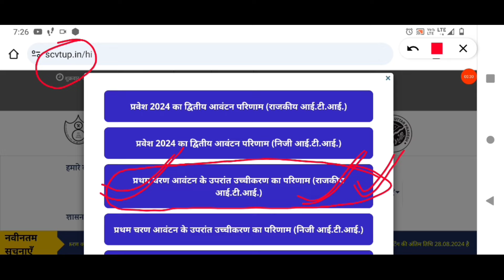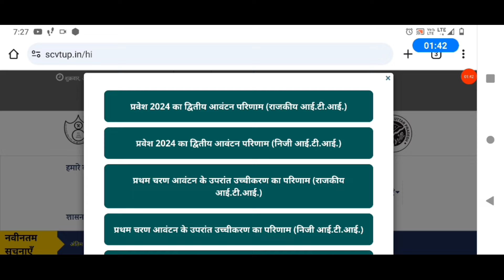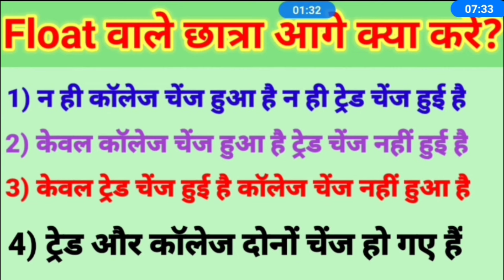फ्लोट हो गया है अब क्या करें | iti float result kaise dekhe | up iti float result kaise dekhen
iti float result kaise dekhe | up iti float result kaise dekhen | iti float result | up iti float result

iti float result kaise dekhe,
up iti float result kaise dekhen
iti college change result kaise dekhen
iti float result
up iti float result
up iti merit list kaise dekhe
iti float ka result kab aayega
iti trade float ka result kaise dekhe
iti trade float ka result kab ayega
iti 360 degrees
up iti 2nd merit list 2024
iti 2nd list kaise dekhe
iti 2nd list kaise check kare

other questions
iti 2nd merit list 2024
iti 2nd merit list kaise check kare
iti 2nd list me apna naam kaise dekhe 2024
up iti 2nd merit list 2024 kaise check kare
iti 2nd merit list kaise check kare 2024
2nd merit list kaise check kare 2024
iti ki list kaise check kare 2024
iti second merit list kaise check kare
iti second list me apna naam kaise dekhe 2024

iti ka second merit list kaise dekhe 2024
iti second merit list 2024 kaise check kare
iti ki second merit list kaise check kare
iti ki second list kaise check kare
how to check iti second merit list 2024
up iti second merit list 2024 kaise check kare
iti 2nd round list me apna naam kaise dekhe 2024
how to check iti 2nd round merit list 2024
up iti 2nd round merit list 2024 kaise check kare
iti 2nd round merit list kaise check kare 2024
2nd round merit list kaise check kare 2024
up iti second round merit list 2024 kab aayega